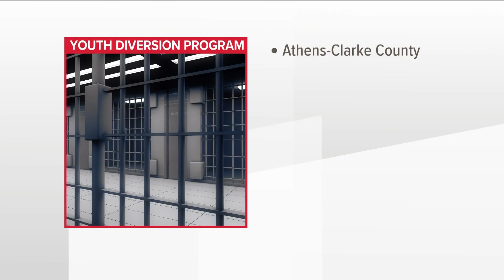Youth diversion program coming to Athens-Clarke County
The county is taking a step to curb violence with the new program.